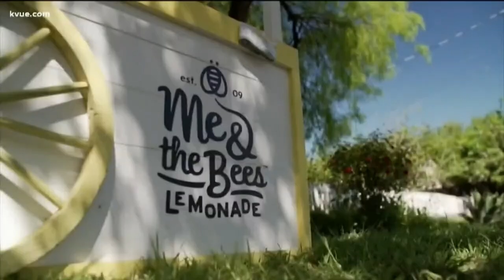Austin native and entrepreneur Mikaila Ulmer talks new book Bee Fearless | KVUE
Mikaila Ulmer joined KVUE to chat with us about her career and new book.